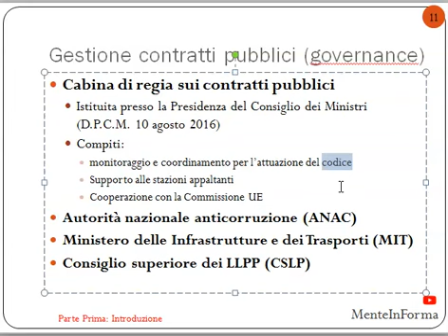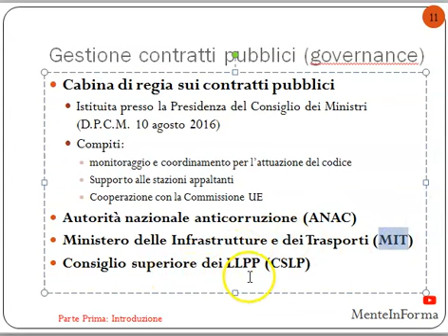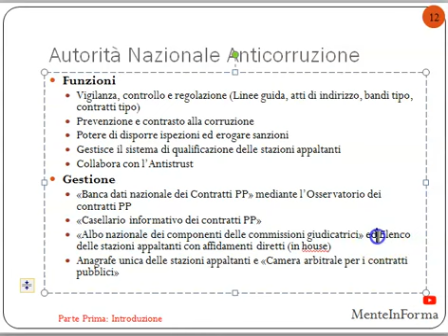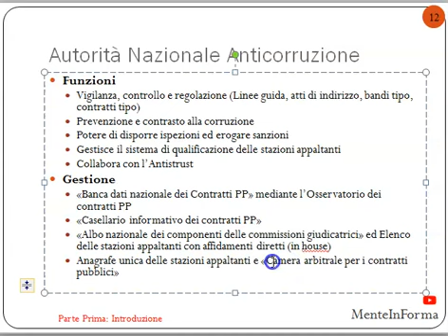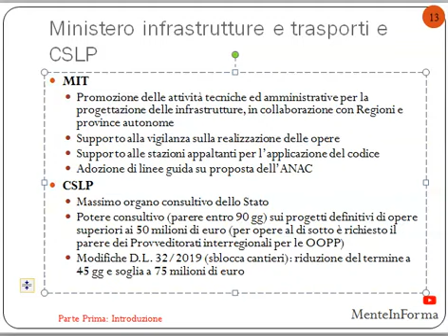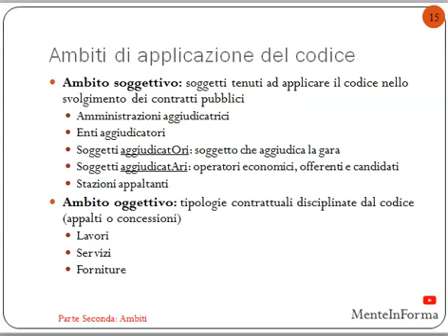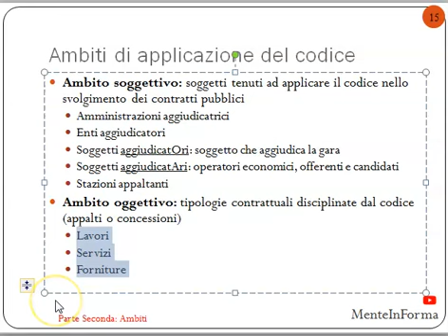Codice Appalti (D. Lgs. 50 / 2016) - Parte 3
Autorità Nazionale Anticorruzione
Funzioni
Vigilanza, controllo e regolazione (Linee guida, atti di indirizzo, bandi tipo, contratti tipo)
Prevenzione e contrasto alla corruzione
Potere di disporre ispezioni ed erogare sanzioni
Gestisce il sistema di qualificazione delle stazioni appaltanti
Collabora con l’Antistrust
Gestione
«Banca dati nazionale dei Contratti PP» mediante l’Osservatorio dei contratti PP
«Casellario informativo dei contratti PP»
«Albo nazionale dei componenti delle commissioni giudicatrici» ed Elenco delle stazioni appaltanti con affidamenti diretti (in house)
Anagrafe unica delle stazioni appaltanti e «Camera arbitrale per i contratti pubblici»

Ministero infrastrutture e trasporti e CSLP
MIT
Promozione delle attività tecniche ed amministrative per la progettazione delle infrastrutture, in collaborazione con Regioni e province autonome
Supporto alla vigilanza sulla realizzazione delle opere
Supporto alle stazioni appaltanti per l’applicazione del codice
Adozione di linee guida su proposta dell’ANAC
CSLP
Massimo organo consultivo dello Stato
Potere consultivo (parere entro 90 gg) sui progetti definitivi di opere superiori ai 50 milioni di euro (per opere al di sotto è richiesto il parere dei Provveditorati interregionali per le OOPP)
Modifiche D.L. 32/2019 (sblocca cantieri): riduzione del termine a 45 gg e soglia a 75 milioni di euro

Parte Seconda: Ambiti
Ambiti di applicazione del codice
Ambito soggettivo: soggetti tenuti ad applicare il codice nello svolgimento dei contratti pubblici
Amministrazioni aggiudicatrici
Enti aggiudicatori
Soggetti aggiudicatOri: soggetto che aggiudica la gara
Soggetti aggiudicatAri: operatori economici, offerenti e candidati
Stazioni appaltanti
Ambito oggettivo: tipologie contrattuali disciplinate dal codice (appalti o concessioni)
Lavori
Servizi
Forniture